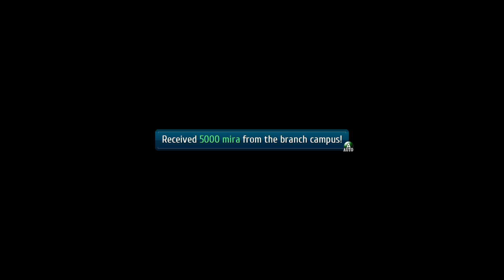Trails of Cold Steel III ep. 32 Lunch With The Herschel's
We explore the city of Heimdallr, clear up our quest list, and then have a splendid luncheon with Towa's family.